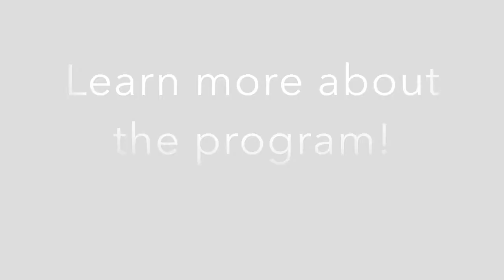Visiting Professor at IE: David Runnalls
Learn why David Runnalls believes that the Master of Environmental Sustainability is key to bridging the gap between science and policy in Canadian society.